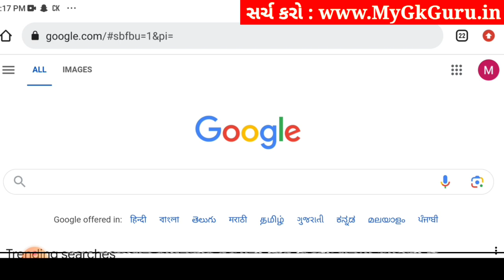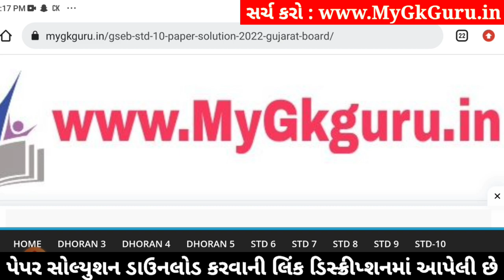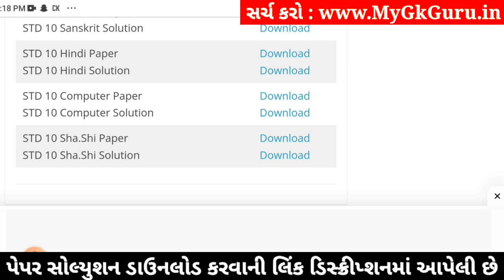Std 10 Computer Paper Solution 2024 80 Marks, Std 10 Computer Second Exam Paper 2024, Computer Paper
Std 10 Computer Paper Solution 2024 80 Marks, Std 10 Computer Second Exam Paper Solution 2024, Std 10 Computer Paper Solution 2024 Second Exam, Dhoran 10 Computer Paper Solution 2024 Second Exam,

Second Exam Dhoran 10 Computer Paper Solution

Other Related Search Queries :
Second Exam Std 10 Computer Paper Solution 2024 Dhoran 10
Second Exam Dhoran 10 Computer Paper Solution 2024 Std 10
Dhoran 10 Computer Paper Solution 2024 January